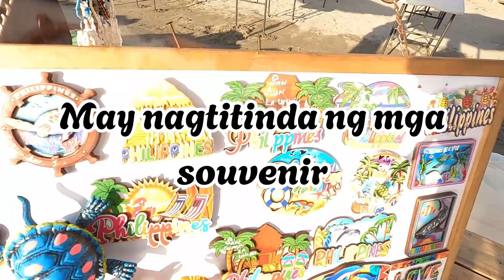BEACH @San Juan Beach La Union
Nakakapasyal na rin kahit papaano. Mag explore anywhere,anytime basta may budget.